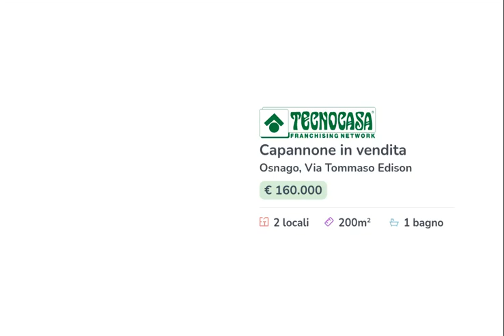OSNAGO - IN VENDITA - Capannone di ca 200 mq.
Il lotto proposto in vendita dispone di una superficie complessiva di circa 200 metri quadrati disposti su un unico piano terra.

Il capannone misura circa 200 metri quadrati, si suddivide in due locali e presenta un servizio igienico con spogliatoio e docce. Il fabbricato è alto circa 4,20 metri, con altezza sottotrave di 4,20 metri e la sua superficie si sviluppa lungo un’unica campata. La soluzione è munita di un portone di accesso alto circa 4,00 metri e due cancelli larghi circa 4,00 metri. La struttura possiede l’impianto di riscaldamento autonomo, l'impianto elettrico, di illuminazione, la portineria, la porta tagliafuoco e l'uscita di emergenza.

Il capannone si trova nel Comune di Osnago, esternamente gode di due posti auto esclusivi.